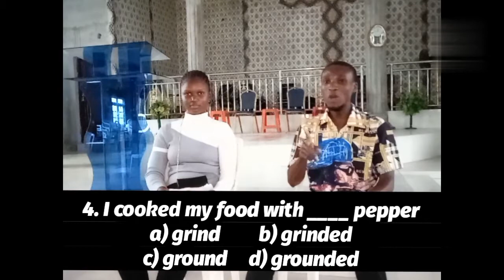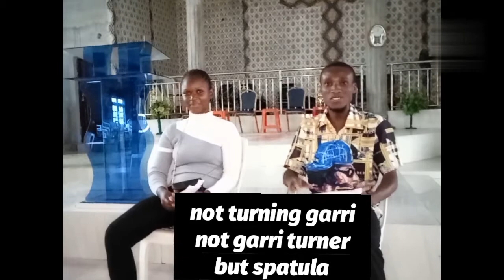Do not say these words. Do you know you were grammatically wrong?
Common grammatical mistakes by Africans
Questions and Answers section
See if you can get 5/5